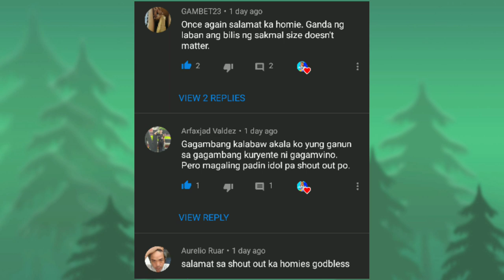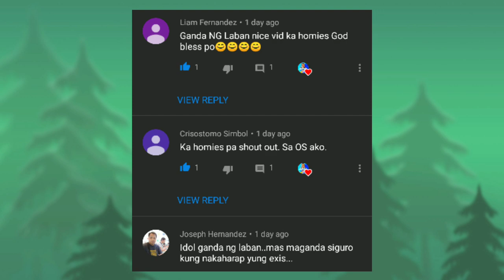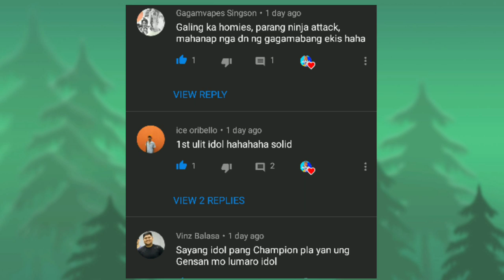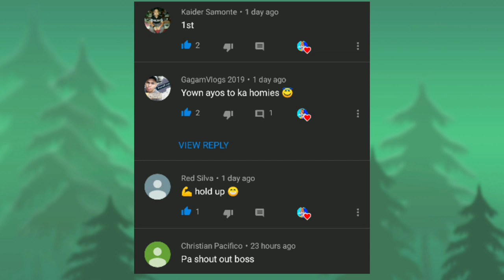Sarhentong Tigre VS Golden Silk Orb Weaver | Japan Derby Spider x Philippines Derby Spider | Gensan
Spider/Gagamba fighting, playing and keeping them is our habit back then. By making video of it we remembered our memories when we are still young. Hope you enjoy my video and keep liking it.

gagamba gagamboy
gagamba masbate
gagamba 90's
gagamba hanap
gagamba hunt
gagamba cute
gagamba 2019
gagamba japan
gagamba malaki
gagamba cebu
gagamba samon
gagamba taiwan
gagamba tagalog
gagamba vlog
gagamba higante
gagamba pogi
gagamba isabela
gagamba malakas
gagamba vitamins
gagamba itim
gagamba america
gagamba pinoy
gagamba jamill
gagamba jumbo
gagamba tersera
gagamba tm
gagamba jumbo
gagamba OS
gagamba xxl
gagamba tangkal
gagamba finding
gagamba derby
gagamba games
gagamba egg
gagamba eating
gagamba video
gagamba camel
gagamba bata
gagamba binulutan
gagamba collection
gagamba contest
gagamba box
gagamba pitak
gagamba pahamugan
gagamba collection
gagamba conditioning.
Jumbo spider,
gagamba fight,
gagamba vs gagamba,
gagambang japan,
gagamba ph,
gagamba sa tenga,
gagambang samon,
gagamba hunting,
gagambang kuryente,
gagamba tarantula,
gagamba away,
gagamba animation,
gagamba arabo,
gagamba alaga,
gagamba avatar,
gagamba ang parada,
gagamba attack,
gagamba alamat,
gagamba bahay,
gagamba big,
gagamba black widow,
gagamba blog,
gagamba bisaya,
gagamba binebenta,
gagamba box,
gagamba bata,
gagamba bilutan,
gagamba bino,
pepito manaloto gagamba b,
gagamba collection,
gagamba cebu,
gagamba camel,
gagamba conditioning,
gagamba cartoons,
gagamba claro,
gagamba cage,
gagamba case,
gagamba contest,
gagamba catching,
gagamba derby cebu,
gagamba dance,
gagamba dalandan,
gagamba davao,
gagamba damang,
d na kita gagambalain,
gagamba egg,
gagamba eating,
empoy gagamba,
gagamba feeding,
gagamba finding,
gagamba farm,
gagamba f,
gagamba gamot,
gagamba giant,
gagamba games,
gagamba gma,
gagamba gabi,
gagamba galamay,
gagamba gagamboy,
gagamba galing china,
gagamba hanap,
gagamba house,
gagamba huli,
gagamba hari,
gagamba higante,
gagamba in japan,
gagamba isabela,
gagamba vitamins,
gagamba itim,
gagamba video,
i witness gagamba,
gagamba jumbo,
gagamba jamill,
gagamba jude,
gagamba king,
gagamba kmjs,
gagamba kuryente,
gagamba ko,
gagamba kamel,
gagamba karantola,
gagamba kinakain,
gagamba kinagat ang dila,
gagamba kulungan,
rated k gagamba,
gagamba labanan,
gagamba load,
gagamba laban sa gagamba,
gagamba lalagyan,
gagamba lason,
gagamba laban pustahan,
gagamba lego,
gagamba laban gagamba,
gagamba laguna,
gagamba l,
gagamba movie,
gagamba masbate,
gagamba medicine,
gagamba mariposa,
gagamba malakas,
gagamba marka dahon,
gagamba man,
gagamba magkatabi,
gagamba marami,
gagamba naghahanap,
gagamba nanganganak,
gagamba nakakatakot,
gagamba name,
gagamba na nanganganak,
gagamba nakakatawa,
gagamba na nakakatakot,
ng gagamba,
gagamba os,
gagamba orden,
gagamba order,
gagamba online,
gagamba orange,
gagamba prank,
gagamba ph feeding,
gagamba panlaban,
gagamba patayan,
gagamba philippines,
gagamba rumble,
gagamba red,
gagamba royal rumble,
gagamba ramboll,
gagamba red panther,
gagamba ruweda,
gagamba robot,
gagamba rare,
gagamba reload,
gambar ambulance,
gagamba sabong,
gagamba sa,
gagamba tournament,
gagamba tala,
gagamba tv,
gagamba talaan,
gagamba tiger,
gagamba tagalog,
gagamba trap,
gagamba tao,
gagamba toys,